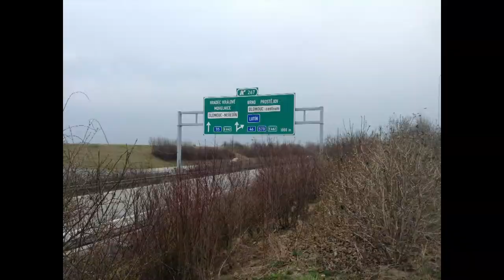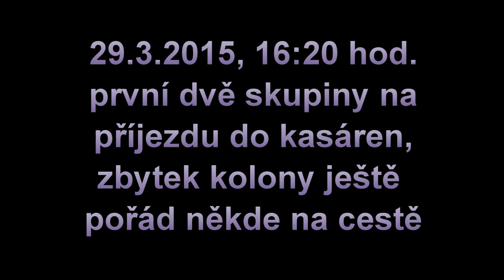US-konvoj na trase Olomouc – Vyškov 29.3.2015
US-konvoj na trase Olomouc – Vyškov
Velký humbuk i rozladění na trase Olomouc – Vyškov